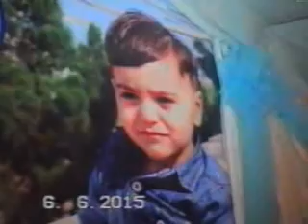Prospekt toyu- Muradin toy axsami 8